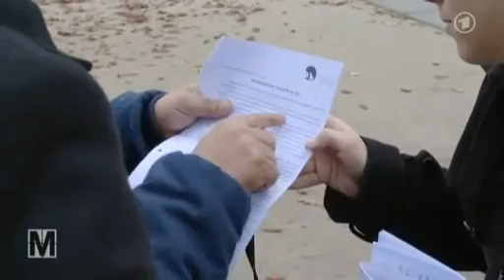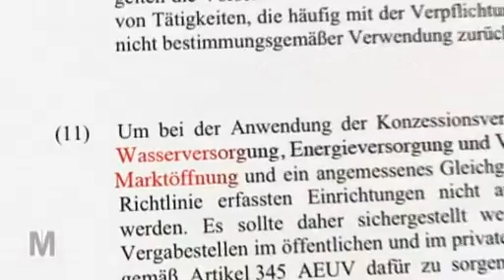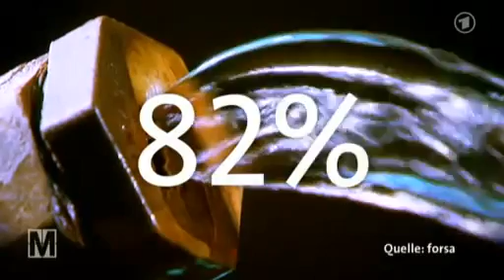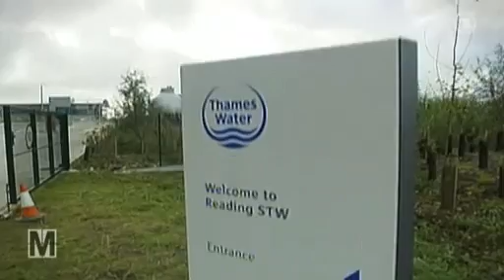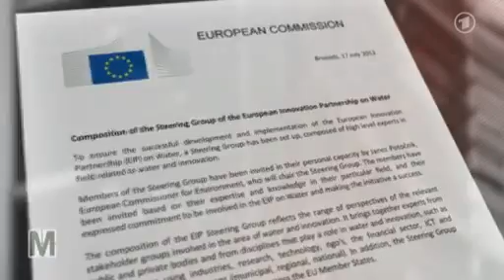Geheimoperation Wasser - Die EU und die Wasserprivatisierung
Ein Ausschnitt aus ARD MONITOR.

Mehr zum Thema Wasserprivatisierung in der EU gibts in diesem Artikel.

http://